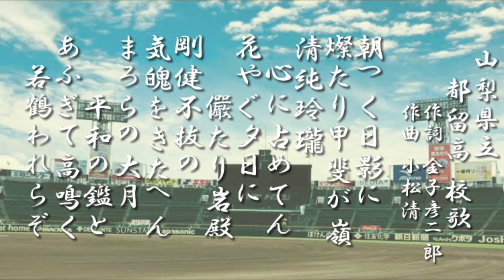都留高 校歌【2007年(平19)第79回選抜大会 出場】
《甲子園通算成績》
【  春  】出場１回/０勝１敗/【最高成績】－－
【  夏  】出場１回/０勝１敗/【最高成績】－－

【通算】出場２回/０勝２敗